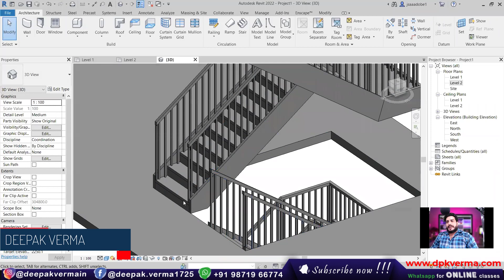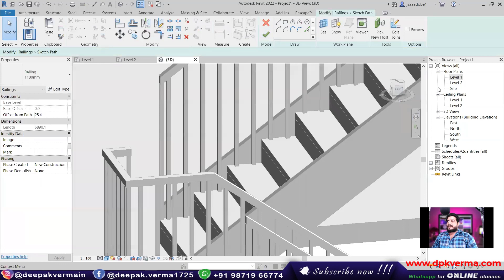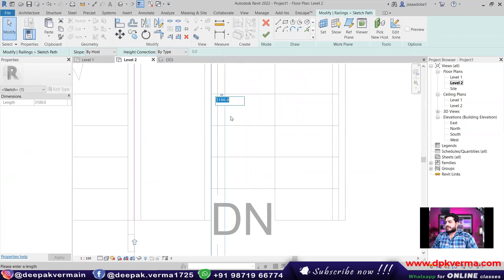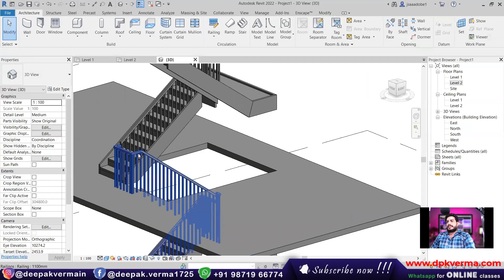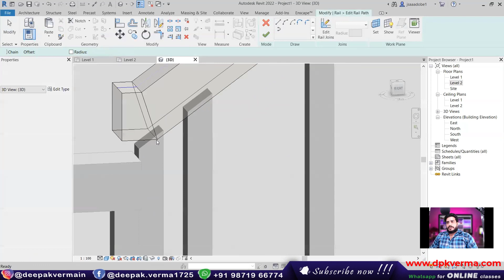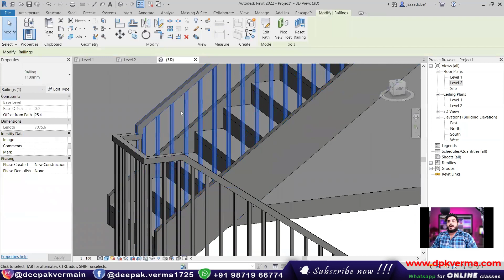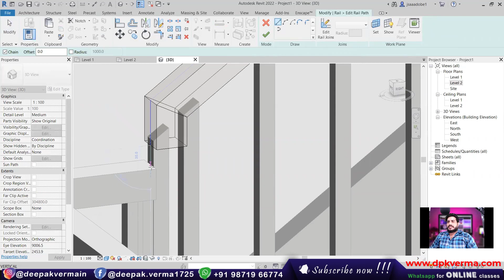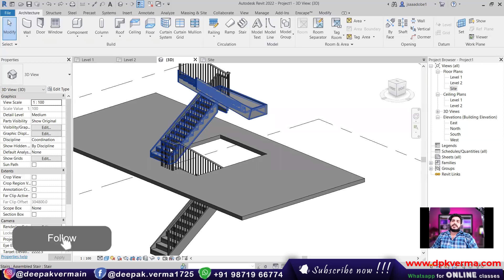#104 | Revit 2022 - Creating a Continuous Stair Railing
Learn how to create a seamless, continuous stair railing in Revit 2022 with step-by-step guidance. This tutorial covers key railing settings, adjustments, and techniques to ensure a smooth and professional design. Perfect for architects, engineers, and BIM professionals looking to enhance their Revit skills.